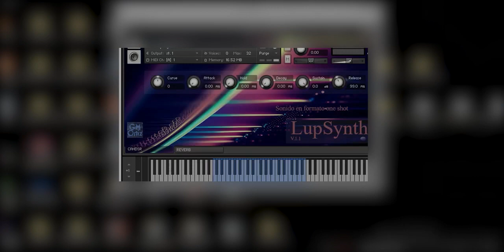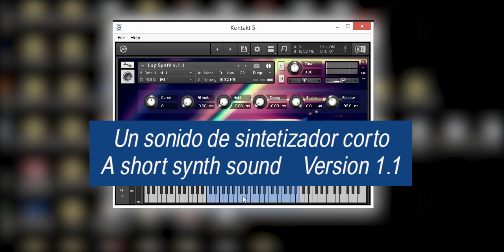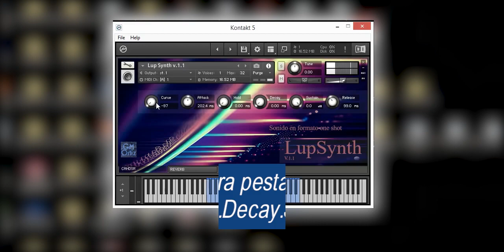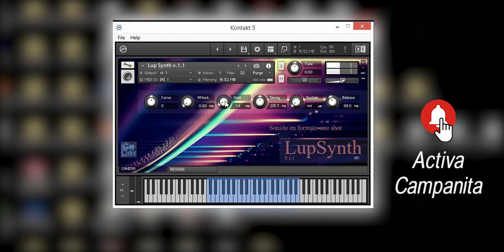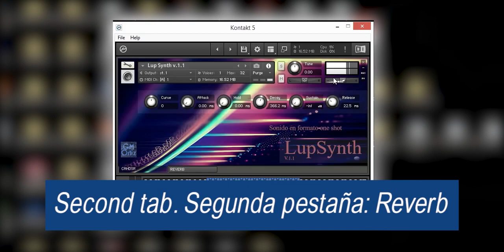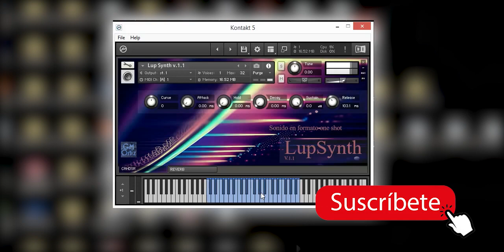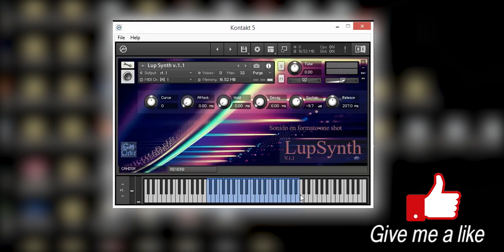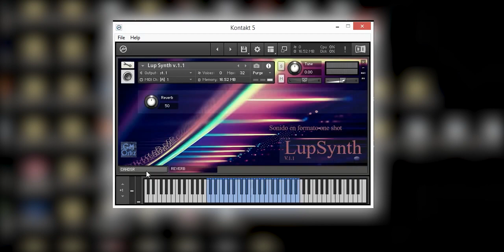Lup Synth v.1.1 - Kontakt 5 - VST Plugin Gratis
I share this library of only 1 sound in wav format, a short pre-edited sawtooth sound, which plays normally: One-Shot.

Comparto esta librería de 1 solo sonido en formato wav, sonido corto de diente de sierra pre-editado, que se reproduce de forma normal: One-Shot.